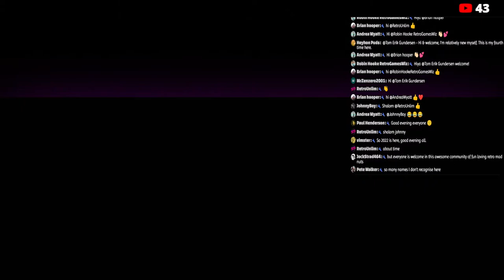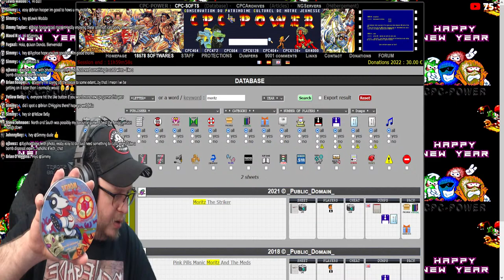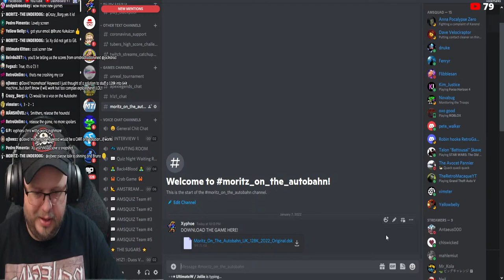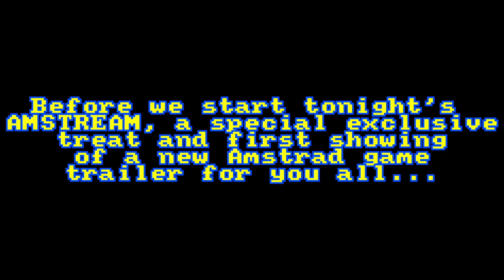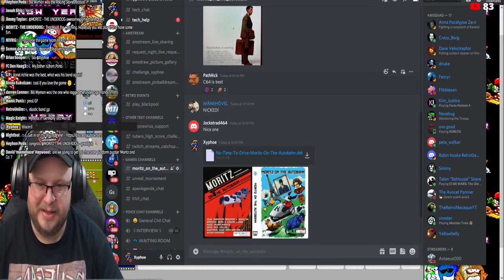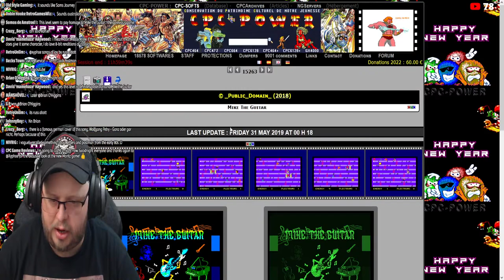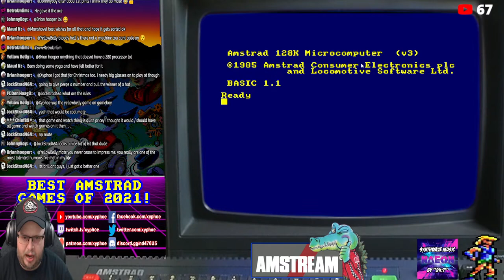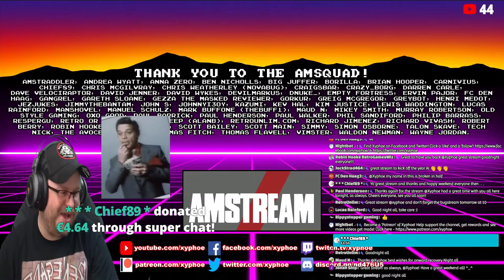[AMSTRAD CPC] AMSTREAM 🕹️ NEW GAME! ⭐️"MORITZ ON THE AUTOBAHN"⭐️Launch Party! + Best Games Of 2021!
Friday 7th January 21:00 (GMT)

Timings -
00:00 Intro & Greetings
24:29 Moritz On The Autobahn
2:04:09 Moritz The Striker
2:12:36 Pink Pills Manic Moritz And The Meds
2:34:05 Mike The Guitar
2:57:22 Aeon
3:21:00 Dr Roland
3:31:46 Siemb Chronicles Arkos The Traitor
3:50:01 Los Amores De Brunilda
4:04:31 Shovel Adventure
4:15:23 Puzzle Bobble

Tonight on the first AMSTREAM of 2022 we return with a new Amstrad game! We will be checking out...

⭐️ "MORITZ ON THE AUTOBAHN"! ⭐️

It's another Amstream exclusive! Because we have the first look at and playthough of the new and 3rd Moritz game - "Moritz On The Autobahn"! If you remember we had such good fun looking at Moritz The Striker last year when it was released, and the coder Sebastian was on the stream who also very much had a great time too! So much so, that on the latest Moritz game Sebastian decided to make the Amstream the official LAUNCH PARTY for his new game! The whole team behind the game will be joining us in the chat to talk to you all, and after we've finished our playthrough the .dsk file will be released to everyone to enjoy for yourself! Wow! After Moritz we will be looking at.

🏆 "THE BEST AMSTRAD GAMES OF 2021!" 🏆

We will be taking a look back at some of the best games released in 2021 for the Amstrad from Shovel Adventure, Siemb Chronicles, and more! There's definitely some games released earlier in the year like Aeon and others that deserve more love! Then if we have time, it's your...

⭐️ AMSTRAD GAME REQUESTS! ⭐️

Phew! What a packed stream!
It's good to be back!!

Amstraddler
Andrea Wyatt
Anna Zero
Batman77
Ben Nicholls
Big Juffer
Borilla
Brian Hooper
Carnivius
Chief89
Chris Mcgilvray
Chris Weatherley (Novabug)
CraigsBar
Crazy_Borg
Darren Carle
Dave Velociraptor
David Jenner
David Wykes
Devilmarkus
dnuke_
empty fortress
Ervin Pajor
FC Den Haag
Gangrel
Gareth Sloane
Gezza The Masked Reviewer
Gorkur
Greig Mcgregor
GreyBot
Henri Medot
Jezjukes
Jimmythebantam
John S
JohnnyI3oy
Kazumi
Kev Hal
Kim Justice
Lewis Waddington
Lucas Rainford
Manshovel
Manuel Schulz
Mark Buffone (TheBuff1)
Maud N
Mikael R
Mikey Smith
Murray Robertson
Old Style Gaming
oxo good
Paul Barrick
Paul Henderson
Paul Walker
Phil Sandiford
Philip Barrass
Respergu
Retro Or Bust!
Retrosheep (AlanB)
RetroUnlim.com
Richard Jimenez
Richard Vivash
Robert Berry
Robin Hooke
Ross Gardner
Scott Bailey
Scott Main
Sebastian Braunert
Simmy
Simon Osborne
Talon Skave
Tech Nick
The Avocet Pannier
Thomas Fitch
Thomas Flavell
Vimster
Waldon Newman
Wayne Jordan

♪ Music! ♪